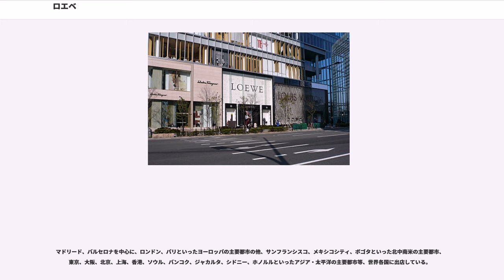ロエベ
ロエベ（Loewe）は、皮革製品で有名なスペインのブランド。1996年からルイ・ヴィトンなどに代表されるLVMHグループに属している。
1846年、マドリード市内のロボ通り（現、エチェガライ通り）にて、ルーツとなる皮革工房が数人のスペイン人職人によって開かれたが、当時は、レザーケースやバッグ、財布、葉巻入れ、フレーム、コインケース、煙草入れといったレザー製品のみを扱っていた。

その後の1872年、当時ドイツの職人であったエンリケ・ロエベ・レスベルグ（Enrique LOEWE Roessberg）は、マドリードへ訪れてエチェガライ通りのこの工房を見学した際、職人達の技術、そして素材や品質の高さに感銘を受け、パートナーとして工房で働く事になった。その後、マドリード市内のムンタニョラ家の子女との婚姻を機に資金援助を受けることとなる中、手掛ける製品がマドリードの貴族達を魅了するようになり、それにともなって工房の規模も徐々に大きくなり、1892年には、当時マドリード市内の流行の発信地として名の通っていたプリンシペ通りにて、店舗併設型の工房であるE.ロエベブティックを開いた。この頃より、製品全てにLeather Goods Factory（レザーグッズファクトリー）というエンブレムが施されるようになり、また、婦人用ハンドバッグの製作もスタートされた。

1905年には、当時有力な顧客であったコンキスタ公爵夫人によってスペイン王室に紹介され、高品質でオリジナリティ溢れるロエベの製品が高く評価された事により、アルフォンソ13世から王室御用達の称号を授かった。

この頃より国内での事業拡大を始めるようになり、バルセロナでの2号店オープンを皮切りに、国内主要都市にて続々と店舗をオープンし、それにともなった各所からの注文増にあわせて、1949年には主要工場も建設している。

この頃より製品領域も拡がり、新たにトラベル用品やインテリア小物、靴、ギフト製品が商品ラインナップに加わった事に加え、当時スペインに輸入されていた海外ブランドの販売権も獲得、シャルル・ジョルダンやロジェ・ヴィヴィエ、クロエ、クリスチャン・ディオールといったブランド製品の販売も手掛けるようになった。

また1939年には、マドリードのビジネスの中心地でもあったグラン・ビア8番地にて、半円形のショーウインドウが特徴的なグラン・ビア店をオープンするが、ブティックの建設には、高名な建築家であるフランシスコ・フェレ・パルトロメが携わり、半円形のショーウインドウは、店先の通行人の目から店内をカモフラージュする効果があり、このような造りがラグジュアリー、洗練といったロエベのイメージを一層強める事となった。

1945年から1978年にかけては、デザイナー兼アート・ディレクターのホセ・ペレス・デ・ロサスがショーウインドウの設計に携わり、商品のディスプレイに留まらない、エレガントでかつ豪華で洗練された夢の舞台を演出したショーウインドウが話題となった。1950年代からは、ヨーロッパを中心に様々な国の貴族がロエベに訪れるようになり、グラン・ビア店のゲストブックには、当時のモナコ王妃であったグレース・ケリーなどといった名高い貴族の名が記されるようになった。

1959年には、マドリード市内のセラーノ通りに床面積900mのブティックをオープンしたが、この店舗の建設にはスペインでも最も権威のある建築家、ハビエル・カルバハルが携わっており、当時のスペインでは馴染みの薄かったスカンジナビアスタイルと呼ばれる内装と外装にコントラストを効かせた店舗コンセプトが、アバンギャルドなブランドといった新たなロエベの評価を得るきっかけとなった。

エンリケ・ロエベ・ナッペは、マドリードとバルセロナにそれぞれ拠点を構えて事業を展開するようになった。1965年からは、ロエベ・ナッペの息子エンリケ・ロエベ・リンチが事業に参画し、婦人向けの新ブランドウィメンズ・プレタポルテを開始、最初のデザイナーとしてカール・ラガーフェルドやラウラ・ビアジョッティを迎えた。1970年代には海外進出も始めた。

1990年代からはコレクションのデザインをナルシソ・ロドリゲスが手掛け、現在は、ホセ・エンリケ・オナ・セルファがクリエイティヴ・ディレクターを務めている。また1983年からは、ホセ・ルイス・トリビオがデザインを手掛ける（現在はフランシスコ・ポコービが手掛ける）紳士...